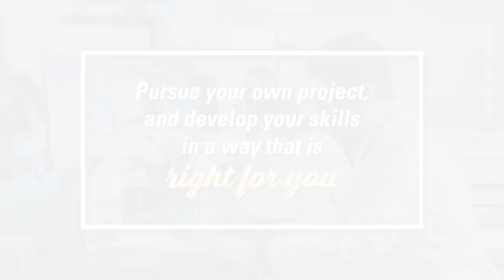Tip#1: Research Programs Early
Ready For Grad School? Check out Tip#1